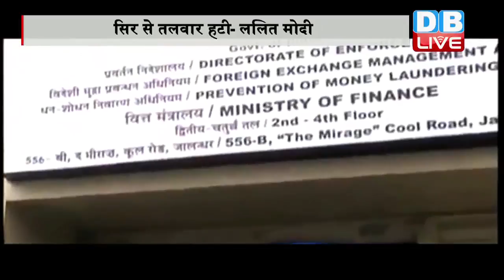ललित मोदी का दावा, इंटरपोल से मिली राहत | Lalit Modi Clams interpol clarifies notice against him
आईपीएल में कथित भ्रष्टाचार के आरोपों के बाद ब्रिटेन में रह रहे ललित मोदी के खिलाफ इंटरपोल ने रेड कॉर्नर नोटिस वापस ले लिया है...ललित मोदी ने दावा किया कि उनको इनटरपोल से राहत मिल गई है...भगोड़े ललित मोदी ने ट्वीट कर खुद इसकी जानकारी दी... उन्होंने दावा किया कि उनके खिलाफ रेड कॉर्नर नोटिस जारी करने की भारत सरकार की अपील को इंटरपोल ने खारिज कर दिया है...ललित मोदी ने 24 मार्च, 2017 के इंटरपोल के फैसले की कॉपी जारी की है, जिसके मुताबिक उसकी लिस्ट में ललित मोदी का नाम नहीं है. इस फैसले को आधार बनाते हुए ललित मोदी की ओर से ट्विटर और इंस्टाग्राम पर कहा गया है कि भारत सरकार की दलीलों को इंटरपोल ने स्वीकार नहीं किया है.आपको बता दें कि आर्थिक गड़बड़ी के आरोप में फंसने के बाद ललित मोदी 2010 में यूपीए सरकार के दौरान भारत से भाग गए थे. उनको ब्रिटेन से वापस लाने के लिए मोदी सरकार लगातार कोशिशें कर रही है